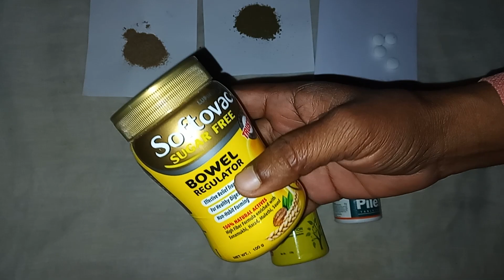Pile ayurveda medicine like pilex, Pet Safa, Saftovac sf in hindi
Pile medicine. Bavasir ki dava. Himalaya pilex, Divisa Pet Safa, Lupin softovac sf.Ayurvedic drug